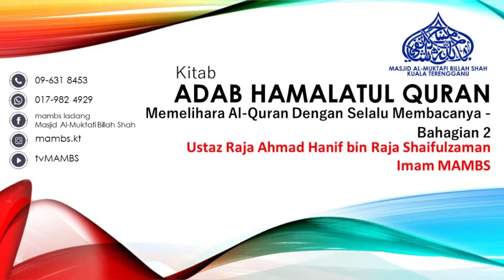TAZKIRAH KITAB HAMALATUL QURAN : Memelihara Al-Quran Dengan Selalu Membacanya - Bahagian 2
TAZKIRAH KITAB HAMALATUL QURAN : Tatatertib Pembaca Al-Quran

Tajuk-
Memelihara Al-Quran Dengan Selalu Membacanya - Bahagian 2

Disampaikan oleh :
Ustaz Raja Ahmad Hanif bin Raja Shaifulzaman
Imam MAMBS

Sertai di
📱 : FB LIVE
MASJID AL-MUKTAFI BILLAH SHAH
Mambs Ladang